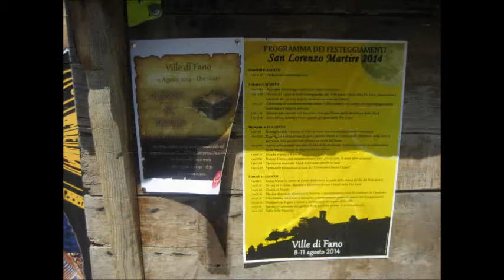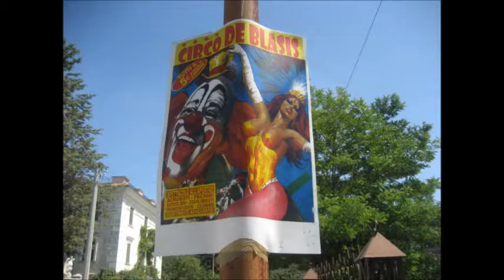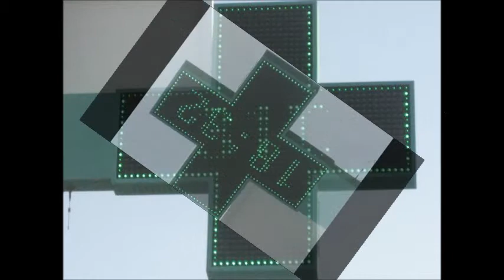Foto F F Ville di Fano 10 Agosto 2014 San Lorenzo Noi e De Mi